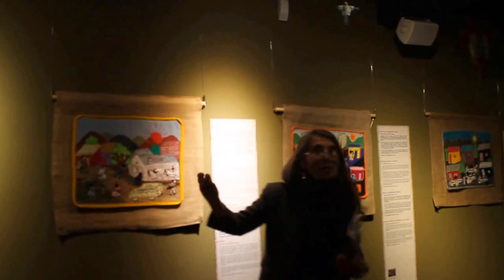COSIENDO PAZ: Conflicto, Arpilleras, Memoria (Gernika, 03) "Libertad a los presos politicos"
-Libertad a los presos politicos
Arpillera chilena, anónima, ca.1985
-Penurias en nuestra población
Arpillera chilena, taller Fundación de Ayuda Social de las Iglesias
Cristianas (FASIC), 1979